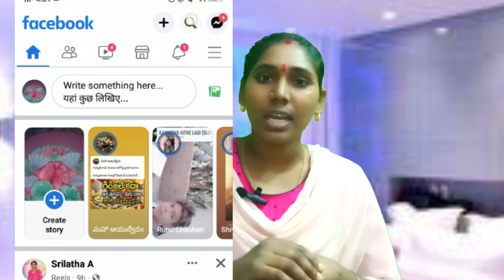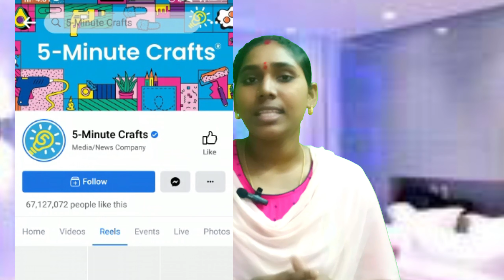Unlimited no copyright shorts videos without face | How to download videos for youtube shorts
Follow my Moj

A.Srilatha

 how to download story videos for shorts, short video ke liye topic kaha se laye, shorts ke liye unlimited videos kaha se download kare, youtube shorts ke liye video kaha se laye, shorts no copyright videos download

Published by
Sr creative thought Channel Owner
Srilatha.